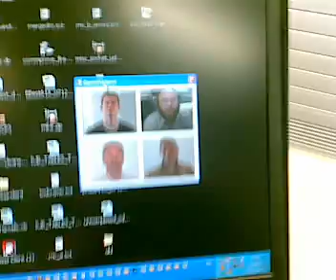The Gemmalarm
A device to attract the attention of Gemma, who is usually in her own little world and oblivious to the signalling of those around her.